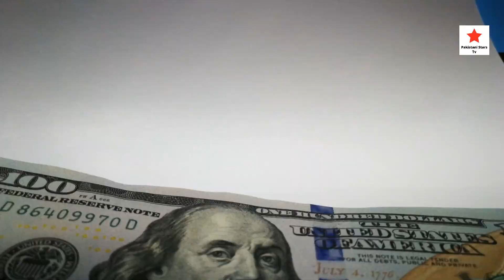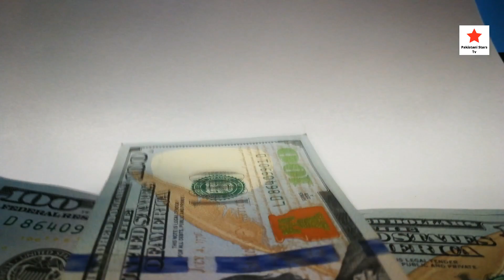10 Most Expensive Eid Gifts Of Bollywood Actors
10 Most Expensive Eid Gifts Of Bollywood Actors